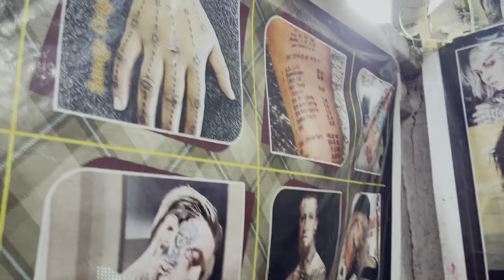Pura Tattoo Kharab Ho Gya 😭 Ab Kya Karu |Pyari Varsha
Performed By : Varsha
Concept By : Pyari Varsha
Edited by : Rahul chaudhary